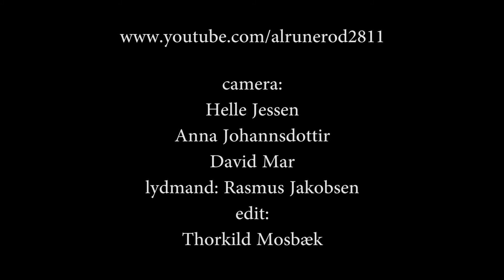9 Ajinai - I walk alone 2014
Hujiltu, (vocals, hoomei, multi-instrumentalist) - Aoergula (vocals, hoomei) - Qiu Weiming (bass, backing vocals) - Buren Bayar (drums, percussion) - Zhi Wei (guitar) - An amateur footage shot at Waar Party in Farstrup / Nibe - Denmark - 12th Juli 2014